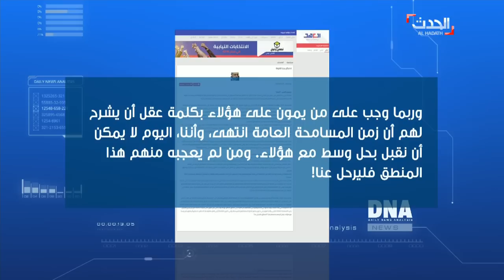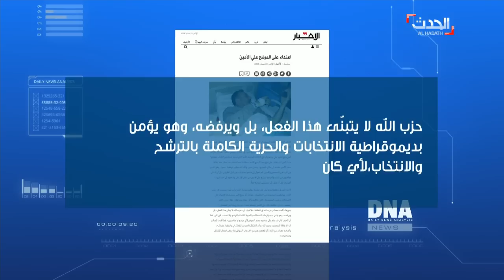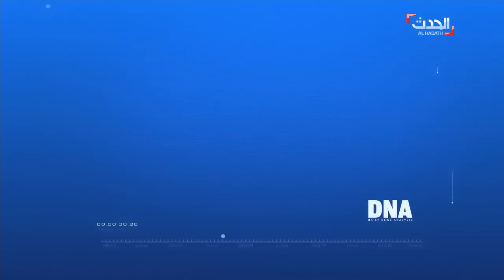DNA | علي الأمين .. وديمقراطية حزب الله